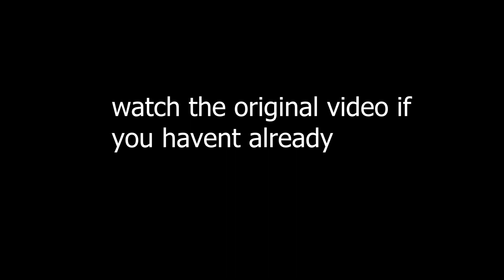(bloopers) Gustavo Fring death scene but its on a $3 budget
Gustavo Fring death scene but its on a $3 budget

thanks to this nerd for "giving" me this idea (we did it better than him)

walter white, breaking bad, better call saul, jesse pinkman, skyler white yo, mike, gus fring, saul goodman, el camino, metastatis, walter blanco, felina, ozymandias, jack pop